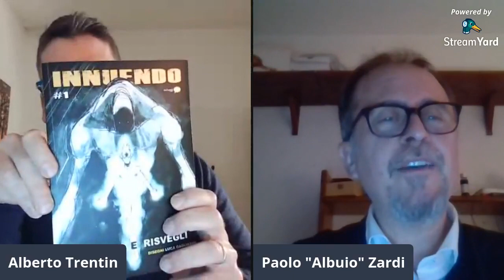7 giorni di libri | 19 febbraio 2021 | episodio 7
*7 giorni di libri* è una proposta libresca a cura di Alberto Trentin
Appuntamento settimanale in cui Alberto dice qualche parola e dà qualche spunto sui libri letti nei 7 giorni precedenti.

Qui trovate:
Agatha Christie, Assassinio sull'Orient Express, Mondadori, 1987
Stewart lee Allen, Nel giardino del diavolo, Feltrinelli, 2005
Antonio Tabucchi, Piccoli equivoci senza importanza, Feltrinelli, 1985
Valentina durante, Enne, Voland, 2020
Mario Motta, L'oggetto della mimesi. Arte e filosofia, Sellerio, 2003
Paolo Zardi - Luca Gagliasso, Innuendo 1 - Incubi e risvegli, Miraggi Ink, 2020